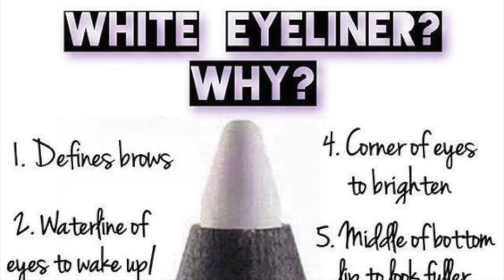Liner Tricks: Precision Pencils-Can't beat them!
These pencils are creamy, pigmented, long-wearing, smudge-proof and water-resistant. Just TRY to beat them!